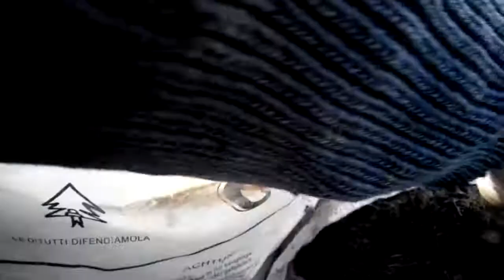аналитика!картошка во мху!сбор урожая!!!!analytics! potatoes in moss! harvest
сбор урожая и обзор субстрата
review of substrate